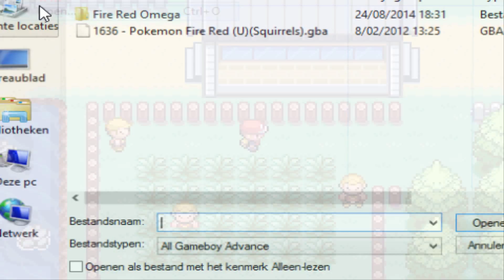Pokemon FireRed Omega Nuzlocke Part 36 - The Gang On The Islands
This is one of the new things in the remakes of the game. I will only do the first 3 islands, nothing more.

1) Any Pokémon that faints is considered dead, and must be released or put in the PC forever.
2) The player may only catch the first Pokémon encountered in each area, and none else. If the first Pokémon encountered faints or flees, there are no second chances. If the first encounter in the area is a Double Battle in dark grass, the player may choose which of the two Pokémon they would like to catch.
3) While not exactly a definite rule, the general consensus is that players must also nickname all of their Pokémon, for the sake of forming stronger emotional bonds.

I do not own Pokemon or its characters, Gamefreak does.